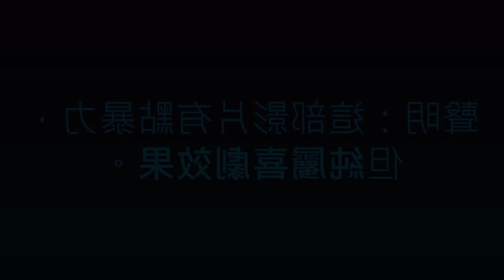【搞笑】德國瘋小孩遊玩恐怖之森【加速版53】